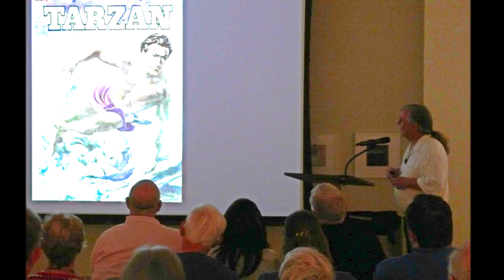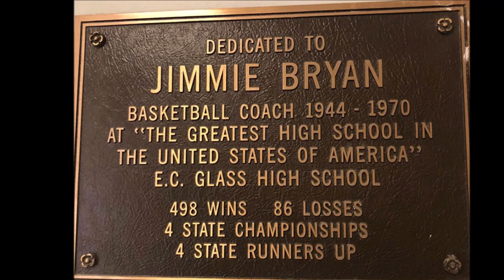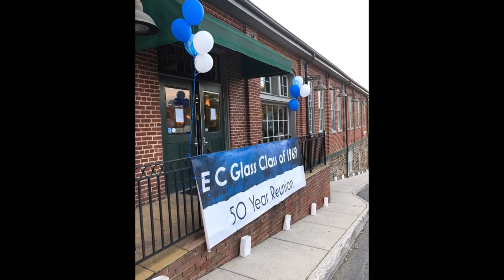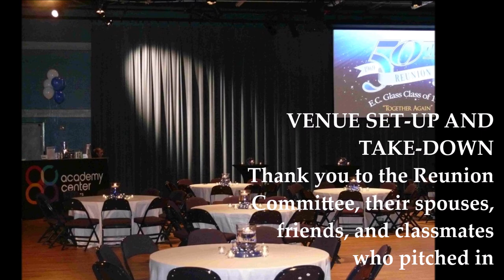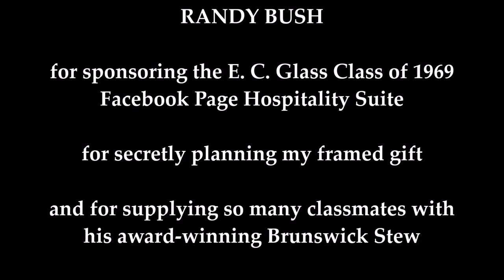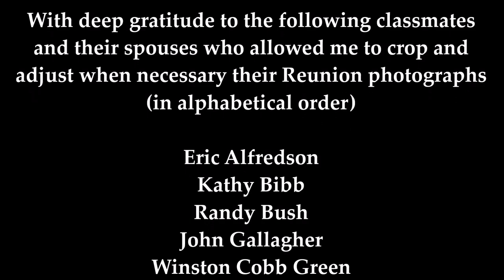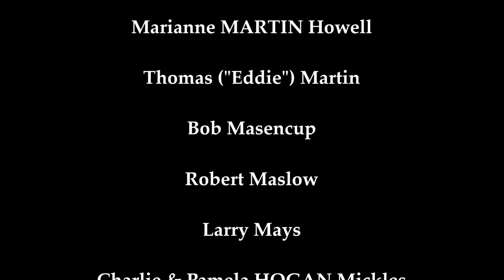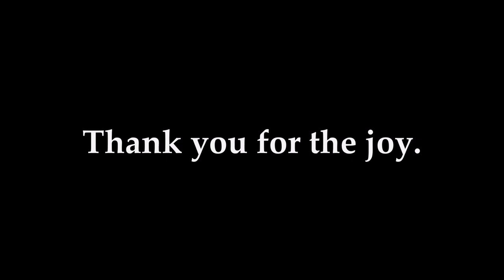E C Glass High 50th REUNION Part Two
Arguably one of the most spectacular 50th high school reunions in recorded history. but I'm biased. E. C. Glass High School, Lynchburg, Virginia. Activities October 10-12, 2019.
12 minutes, with music